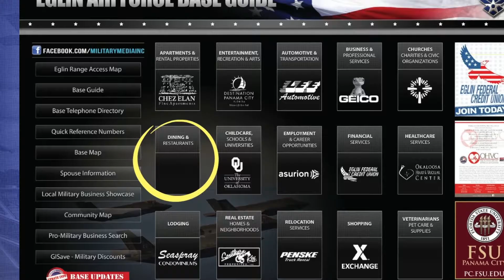Page 11 : Eglin Air Force Base Guide + Directory | An Online Guide for your Military Base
This video outlines these topics that are relevant to Eglin Air Force base. Military Media Inc. is a Pro-Military business who creates the online Eglin Guide & Directory base guide.

Follow MMI news on Instagram: @militarymediagram
Like MMI on Facebook: @militarymediainc
Follow MMI on twitter: @militarmediainc_